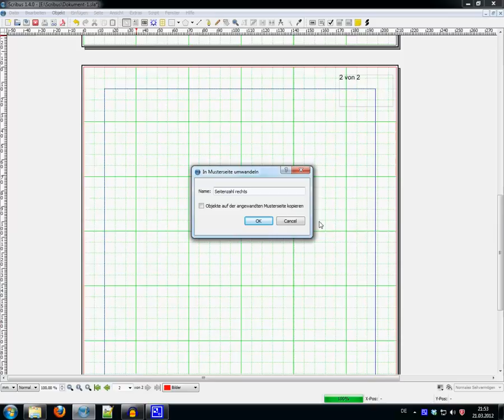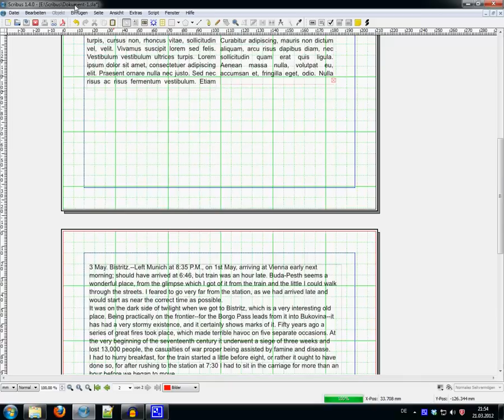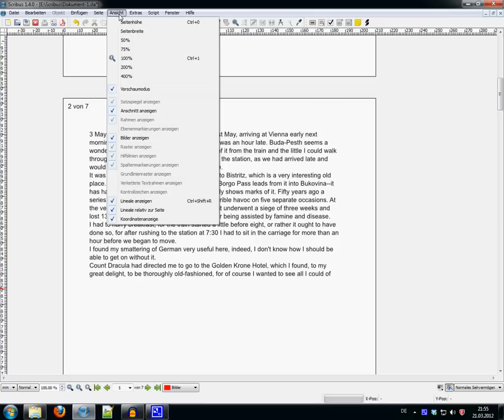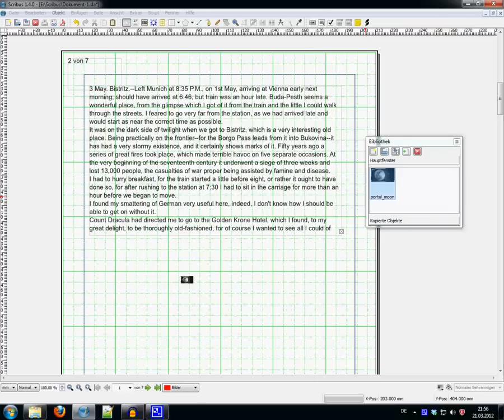[Scribus-Tutorial] 005 Masterseiten, Bibliothek